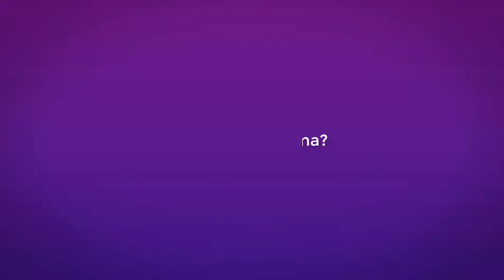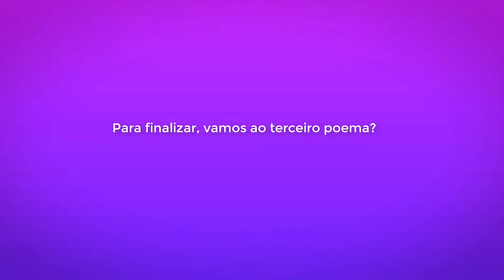S01E06 - Copo de água - Eduardo White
O país de mim, uma obra premiada, cheia de poesia e uma originalidade sem igual do escritor Eduardo White é apresentado aqui por Assane Cassimo